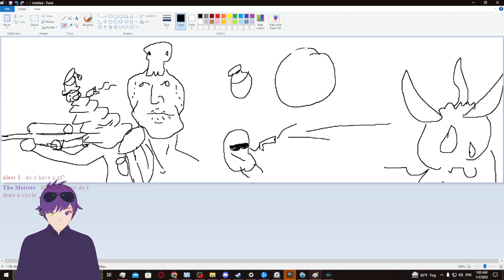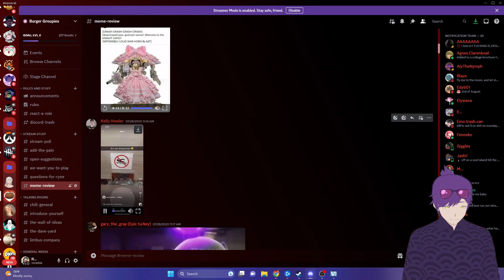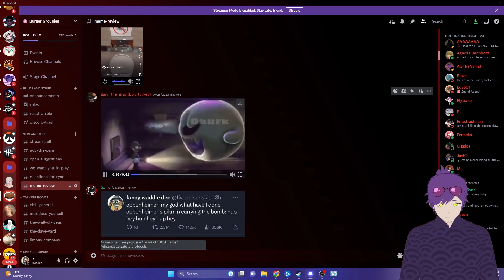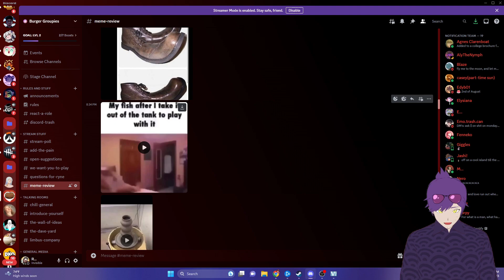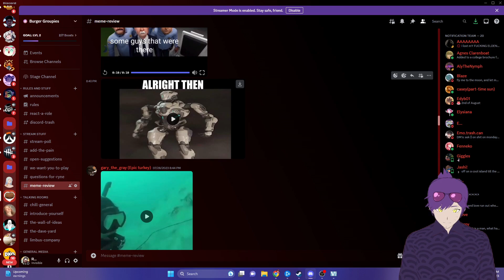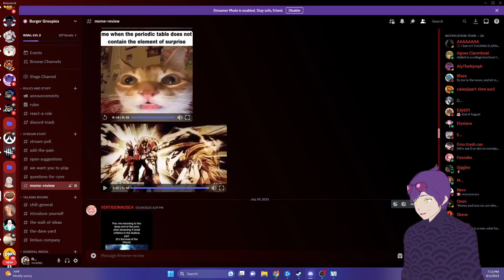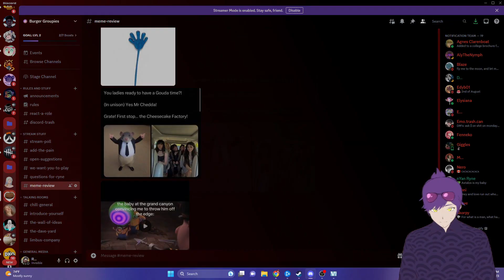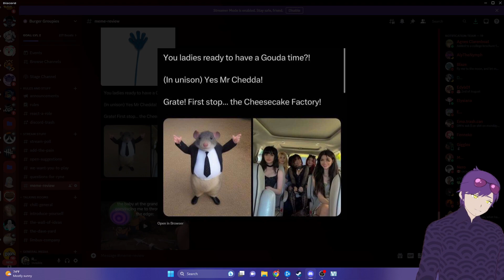I LOST THE DEAL - YMAF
20 likes and I'll make another one cringe...

This is the worst clone of LWIAY /YLYL/ Meme Review in general man.  As you can tell I'm not passionate about these things lol.

I hope to continue making more vids for all of you!

Thank You For Reading and watching my video!